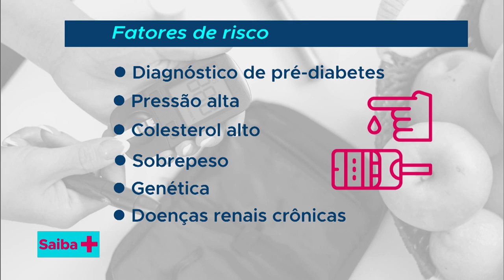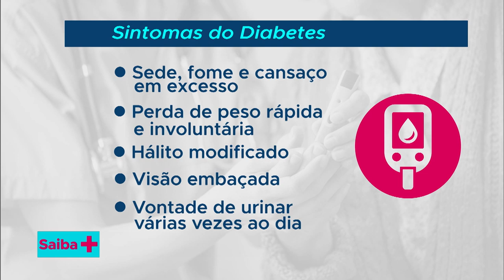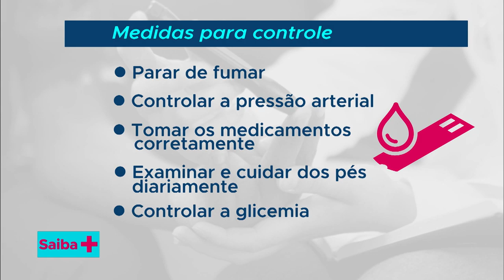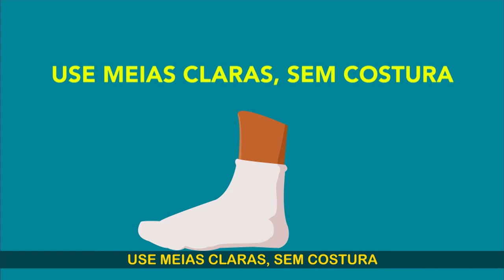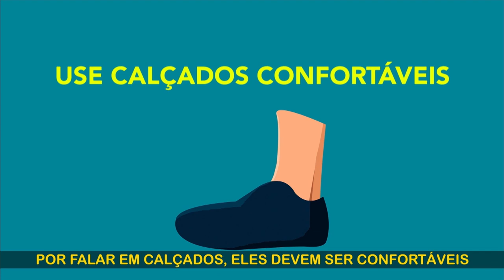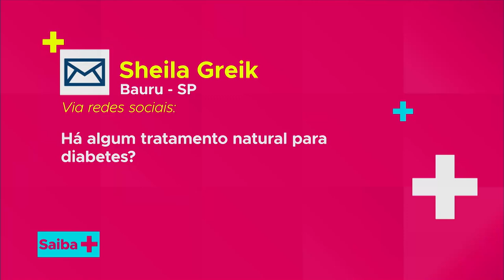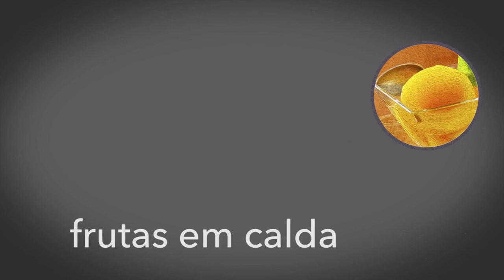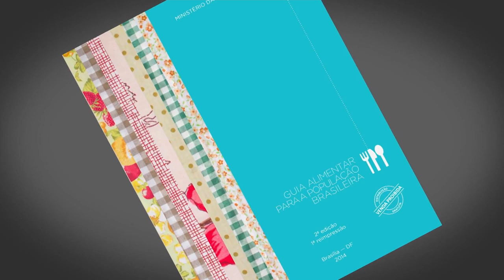Diabetes: tipos e tratamento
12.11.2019 -  Diabetes é uma doença causada pela produção insuficiente ou má absorção de insulina, hormônio que regula a glicose no sangue e garante energia para o organismo. Cláudia Puerari, coordenadora-geral de Prevenção de Doenças Crônicas e Controle do Tabagismo do Ministério da Saúde, explica os tipos, sintomas e tratamentos da doença.